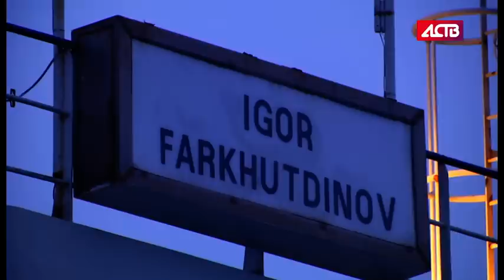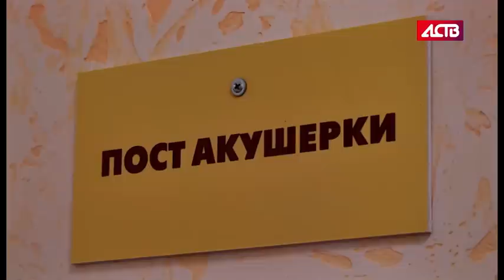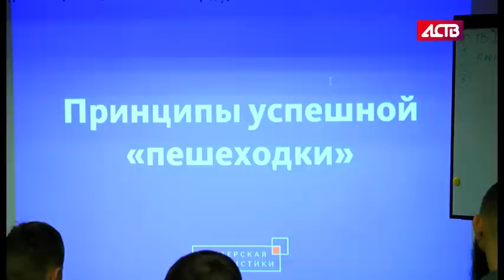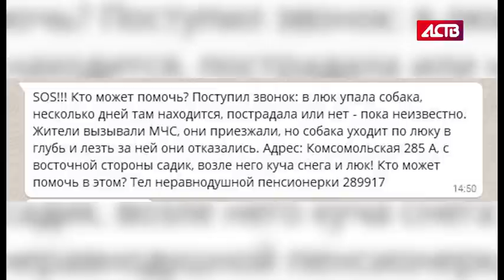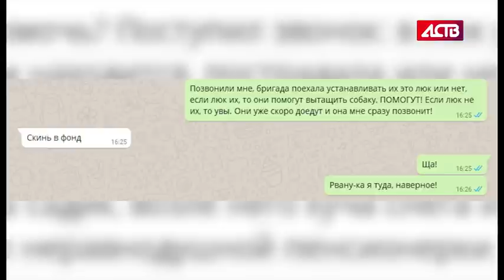«Наш день»: 12 февраля 2018